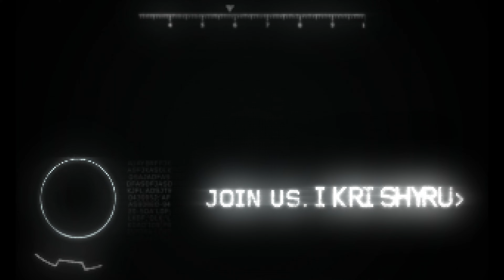Mortal Kombat 1 Thanksgiving Fatality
Mortal Kombat is back with a reboot of the classic fighting game, and Fatalities are more brutal than ever! In this video, we'll show you all of the Fatalities for every character in the game, including the new Kameo fighters.

To perform a Fatality, you must first defeat your opponent and reduce their health bar to zero. Once their health bar is empty, the announcer will shout "Finish Him!" or "Finish Her!" at which point you can input a series of buttons to perform your character's Fatality.

(NOTE: After the whole controversy of the 1200 DRAGON CRYSTALS or 12$if you purchased it you get this Thanksgiving Fatality and the Christmas Fatality. if you did not purchase it you get all 3 for 12 bucks instead 12 bucks a pop)

Videos

(Get 10 percent off with Code Enigma_Nationat Check out)

Morning F.A.M.E.